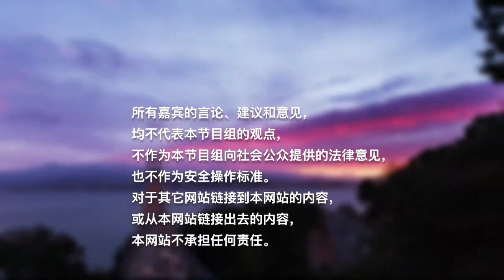文美专家快问快答：社区大学学费情况以及升学率如何？UC是否有扩招？以及具体情况如何？孩子领导力不足，家长该如何做？大学规划几年级开始？该如何做？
美国大学申请规划 I 美国的高中能为孩子提供什么？值得信任吗？

美国大学申请，美高学业规划权威辅导机构文美集团，服务在美华人15年，全美12个辅导中心，名校申请大满贯！欢迎每周五下午一点准时收看文美集团北美最权威大学申请节目《美国升学直通车》。Youtube搜索节目名称查看往期节目回放。微信号：wenmeikefu  全拼音
特邀文美集团南加州咨询总监 万博士，跟大家聊聊美国大学申请规划 I 美国的高中能为孩子提供什么？值得信任吗？